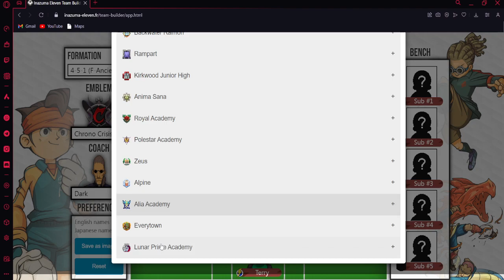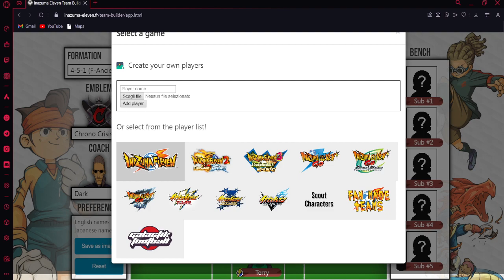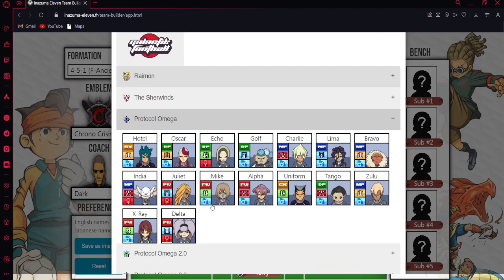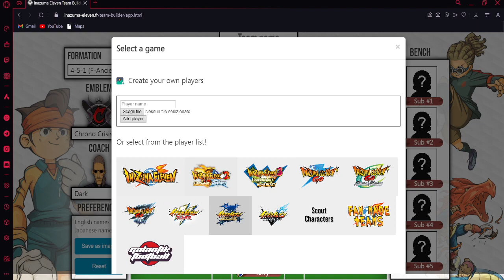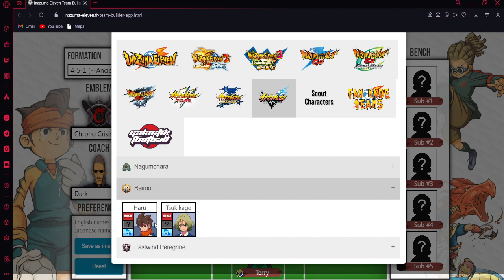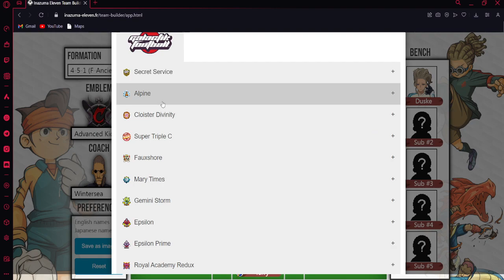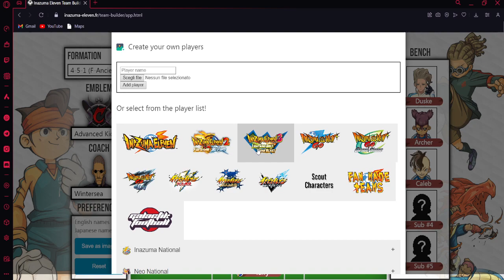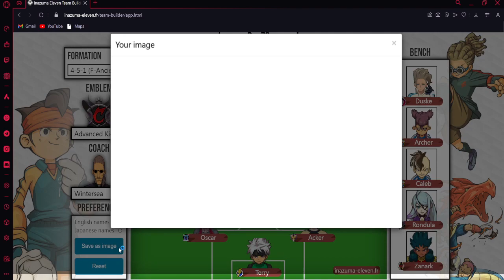LA MIA SQUADRA SU INAZUMA ELEVEN VICTORY ROAD!!!!!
Creiamo una squadra aspettando victory road